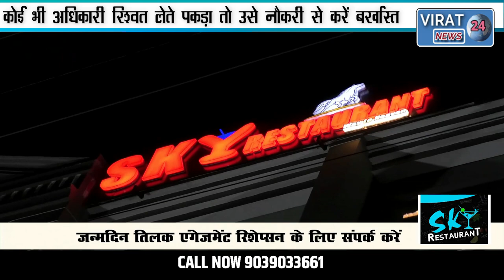घूंसखोर SDM के रिश्वतखोरी पर नाराज मुख्यमंत्री ने सभी कलेक्टरों को देखिये क्या WARNING दिए